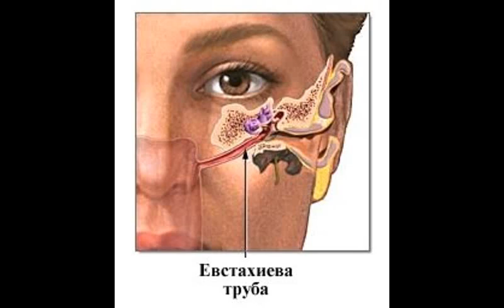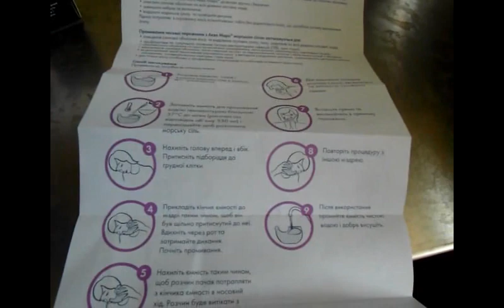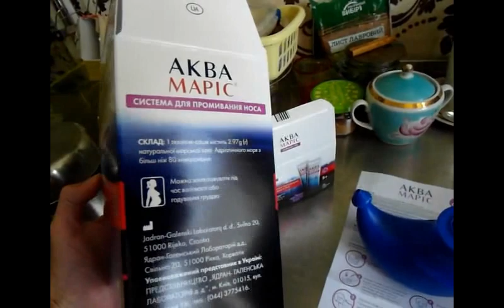Чтобы НАСМОРК и ГАЙМОРИТ не перешли в бронхит - сделайте это.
Обязательно советуйтесь со своим врачом. Особенно при искривлении перегородки, опухолях и полипах. ЗДОРОВЬЯ!!!